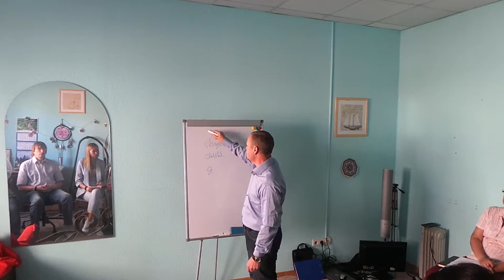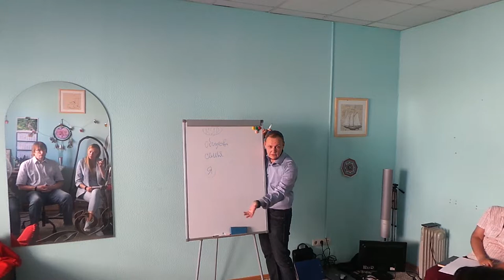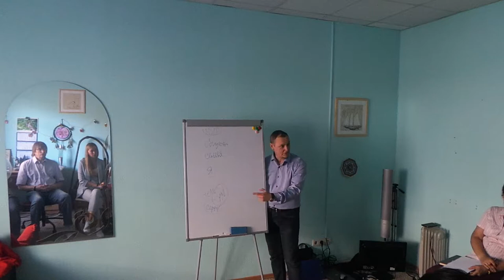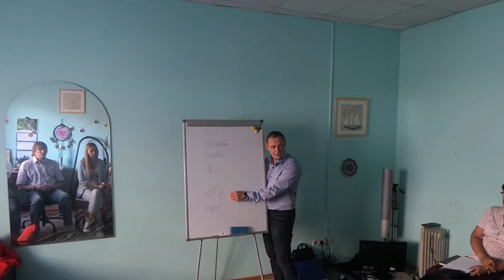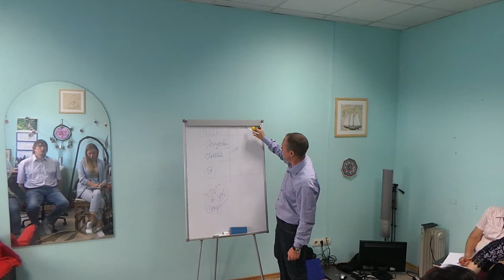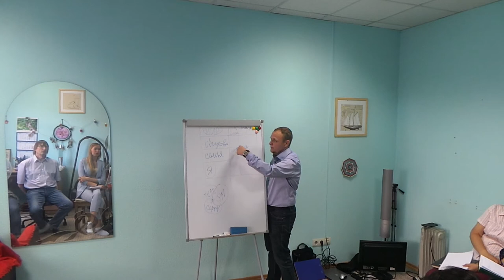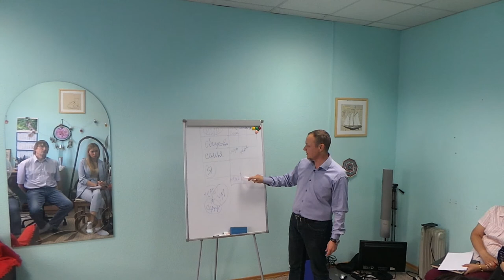Что такое ПредНазначение? Исследуем вместе.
18 июня 2018
практикум "Как найти свой путь». Провели групповое исследование сути предназначения человека. Наметили направления роста.
💥Поздравляю всех участников с новым опытом,
с новыми осознаниями и эмоциональными переживаниями.
Кто не успел, но очень хотел быть с нами. Присоединяйтесь!
На этой недели выполняем задания:
1. Делаем каждый день, что-то новое или в известном поступаем иначе (например: чистим зубы левой рукой, идем домой другой дорогой);
2. Вечером пишем благодарности: вспоминаем различные моменты дня, людей, которых встречали, ситуации, которые проживали. Благодарить можно за все, что угодно, и кого угодно